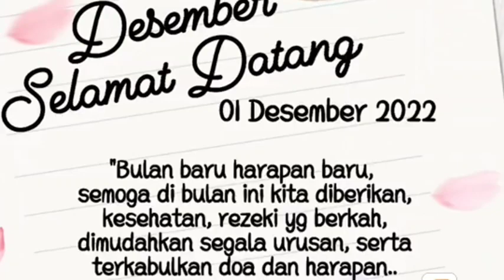Selamat Pagi Desember